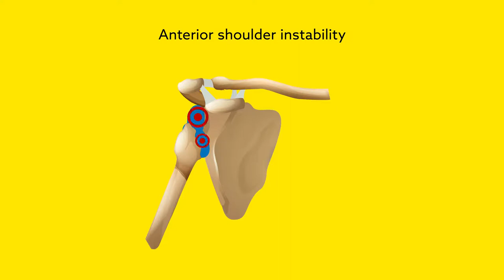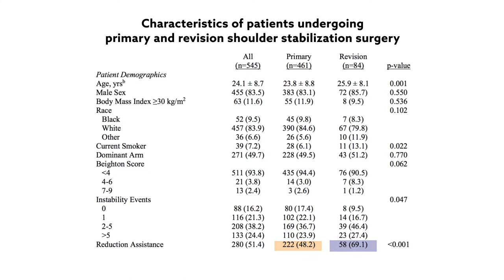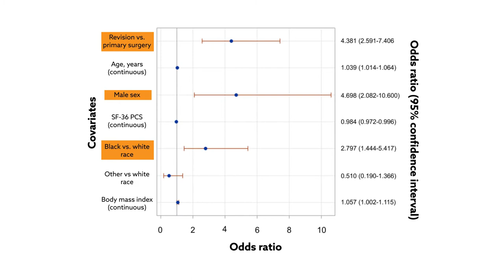Factors linked to glenohumeral bone and cartilage lesions during shoulder stabilization surgery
Duchman et al., "The Incidence of Glenohumeral Bone and Cartilage Lesions at the Time of Anterior Shoulder Stabilization Surgery: A Comparison of Patients Undergoing Primary and Revision Surgery." The American Journal of Sports Medicine (2018). doi: 10.1177/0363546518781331